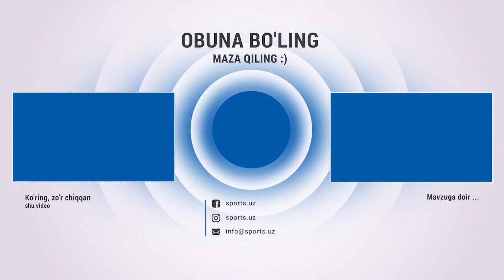Баҳтиёр Ашурматовнинг ўйиндан кейинги фикрлари